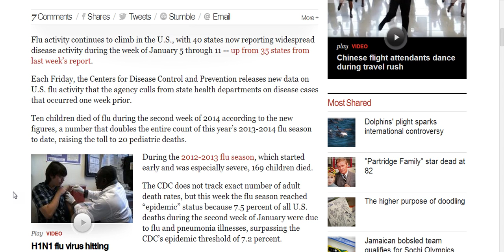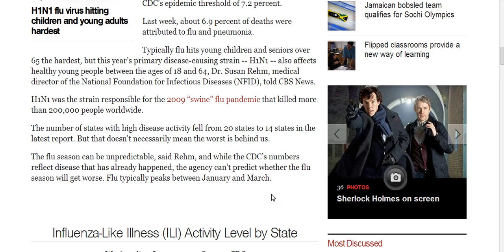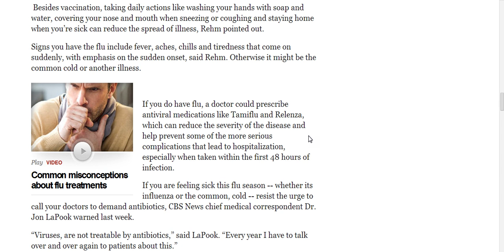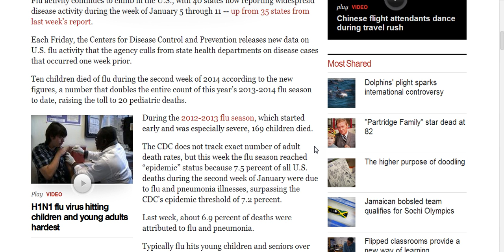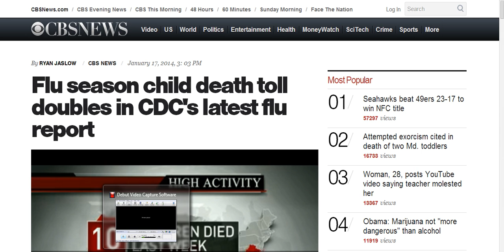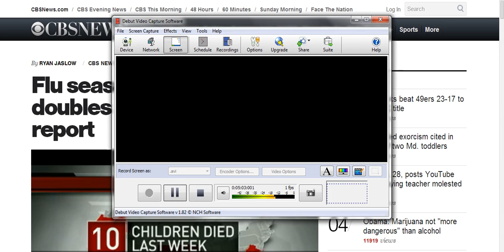20 CHILDREN DEAD OF FLU IN US-.DOUBLED IN 1 WEEK.EPIDEMIC STATUS REACHED (CDC)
FLU REPORT FOR 2ND WEEK JAN.2014 REACHED EPIDEMIC RATE SET BY CDC. TAKE CARE,STAY WELL.THANK YOU ALL.GOD SPEED AND GOOD LUCK.PREPARE,STAY WELL AND ALERT.chaddydad1.